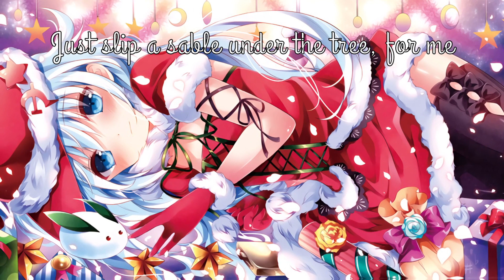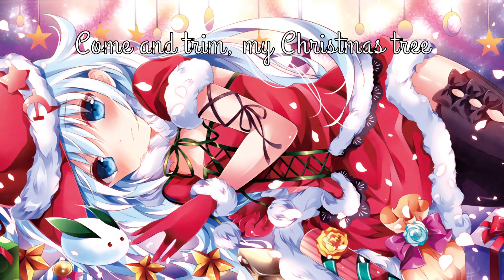⧔Nightcore⧕ → Santa Baby |Lyrics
I had to get some holiday spirit into my video!

Song:
-Song: Santa Baby
-Artist: Eartha Kitt
-Cover: Megan Nicole
Art:
Programs Used:
Copyright:
-If you are the owner of any of the music or art used in this video, or have a problem with the copyright, please contact me at and I will have it taken down immediately.

Merry (almost) Christmas!
- Bunny - Chan ♡